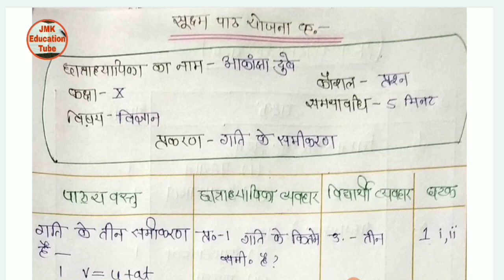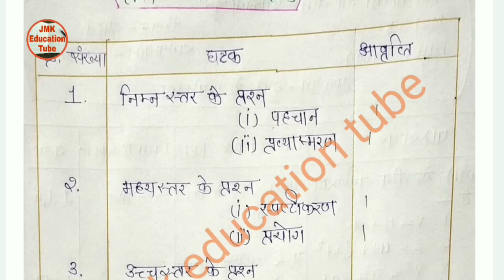गति के समीकरण,विज्ञान सूक्ष्म पाठ योजना, प्रश्न कौशल कक्षा-10, micro teaching lesson plan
पुनर्बलन कौशल पाठ योजना
सूक्ष्म शिक्षण पाठ योजना